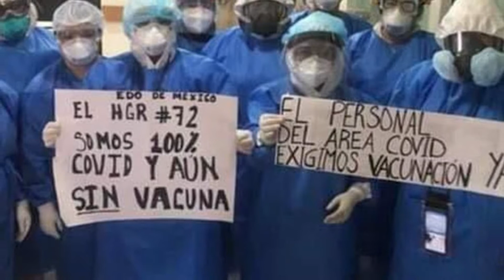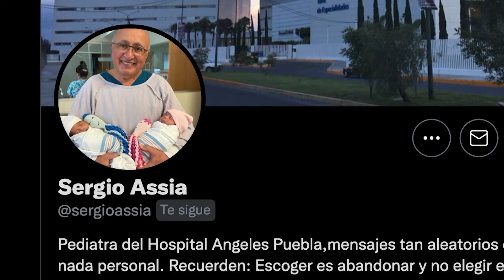México, PRIMER LUGAR en MORTALIDAD en el PERSONAL DE SALUD por PANDEMIA con el Dr. Sergio Assia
El Dr. Sergio Assia nos comparte la visión de la pandemia desde el punto de vista del sector salud. Como han vivido ellos esta contingencia sanitaria y los enormes retos que han enfrentado tanto en los hospitales como en las calles.